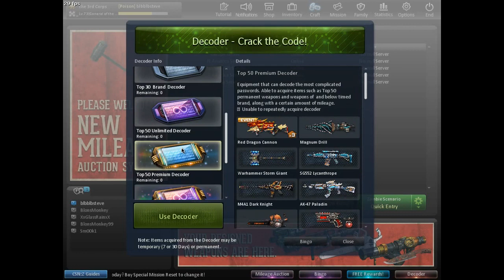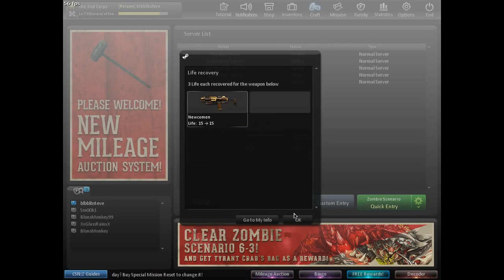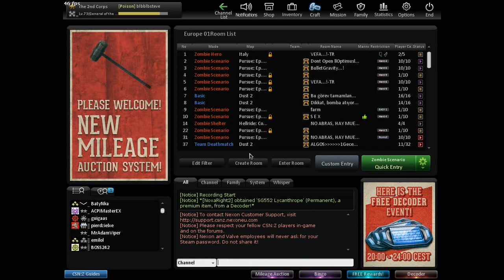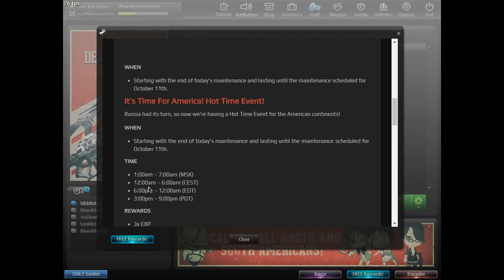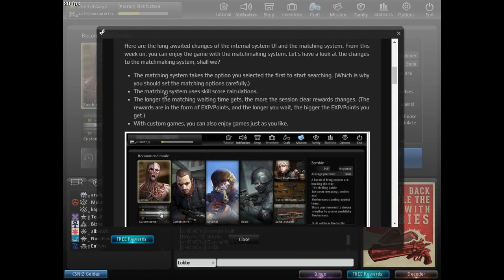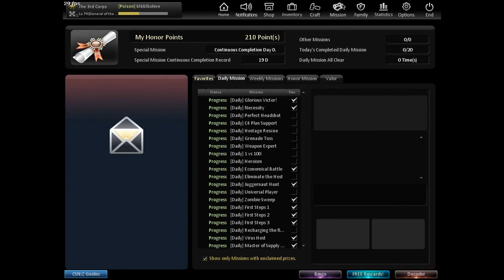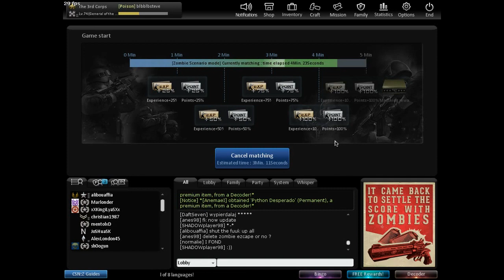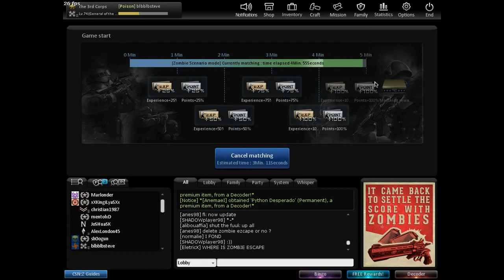[CSNS/CSNZ] Counter Strike Nexon Studio Raw Footages #3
[CSNS/CSNZ] Counter Strike Nexon Zombies: Raw Footages #3

This is the third part about the raw footages, there are 5 raw videos.

Timespan:
0:00 Intro
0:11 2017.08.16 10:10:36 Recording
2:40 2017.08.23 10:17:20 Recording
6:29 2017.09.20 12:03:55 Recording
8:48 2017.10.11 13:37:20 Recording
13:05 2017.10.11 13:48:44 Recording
18:00 Outro